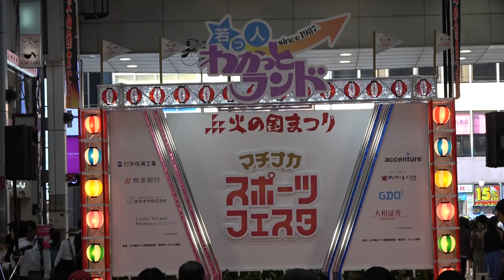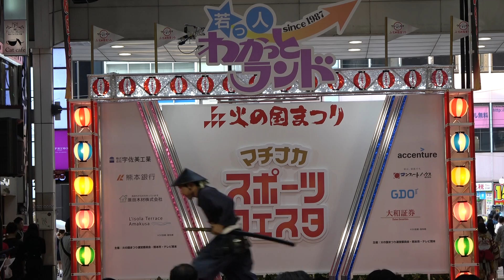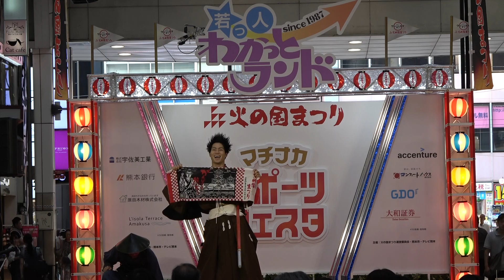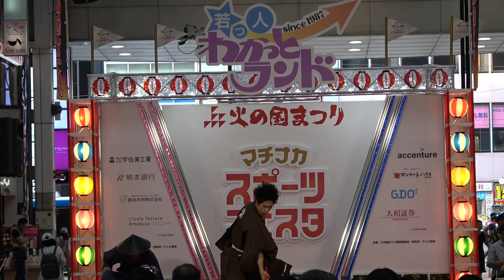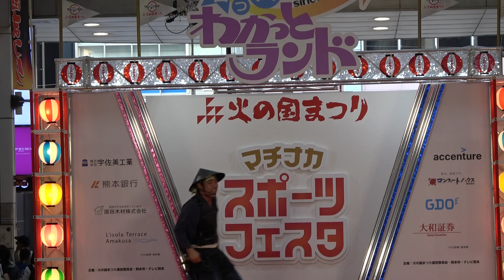2019.8.2 下通ステージ演武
演武の様子です。
熊本城おもてなし武将隊